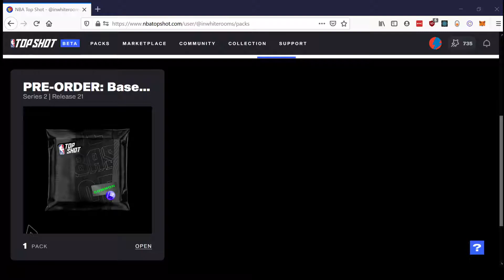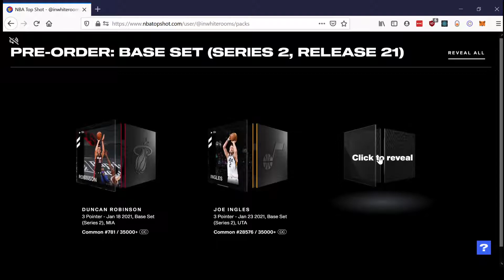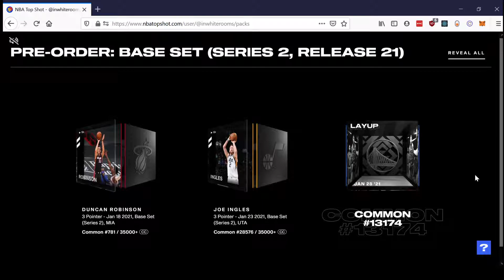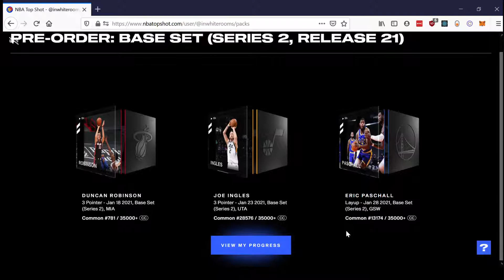PREORDER PACK - NBA Top Shot pack opening!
The preorder packs rolled out tonight. Definitely an interesting experience with everything being /35000 now...